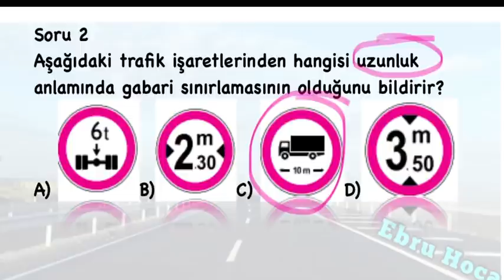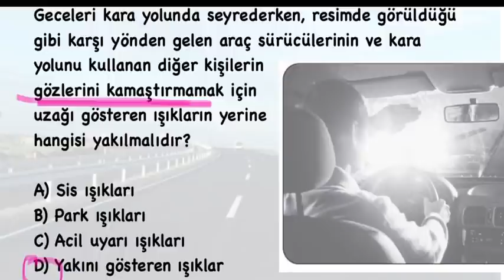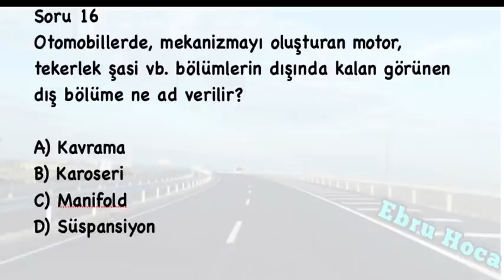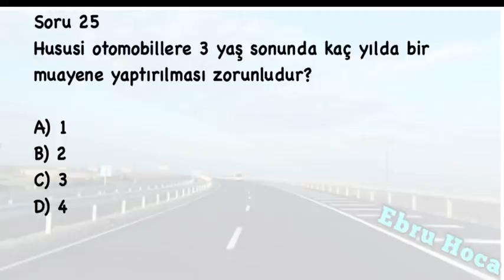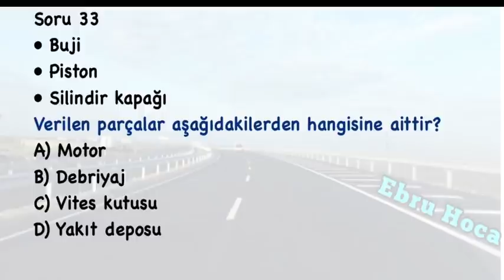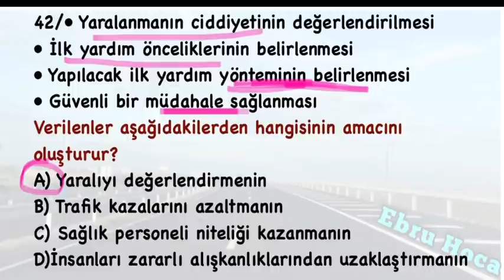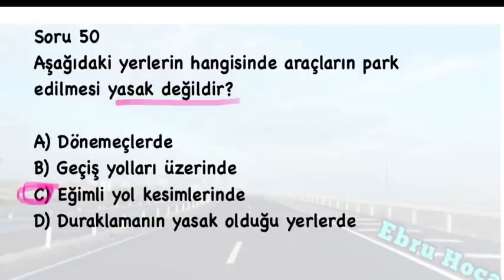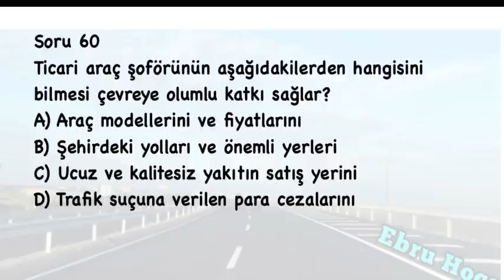BU SORULARI KAÇIRMAYIN/ 2021 ARALIK 2022 OCAK EHLİYET SINAV SORULARI/ EHLİYET SINAV SORULARI 2021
2021 ARALIK OCAK EHLİYET SINAV SORULARI/ EHLİYET SINAV SORULARI 2021/ÇIKMIŞ ehliyet soruları